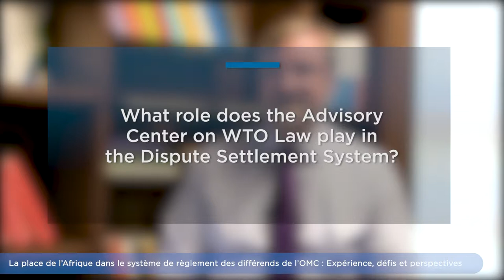Interview with Niall Meagher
Niall Meagher, Executive Director, Advisory Centre on WTO Law (ACWL)